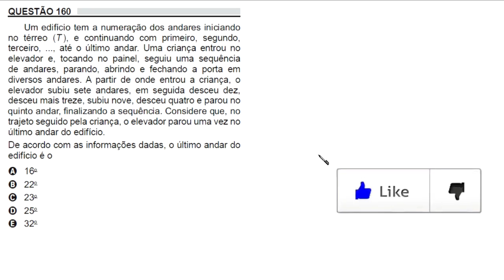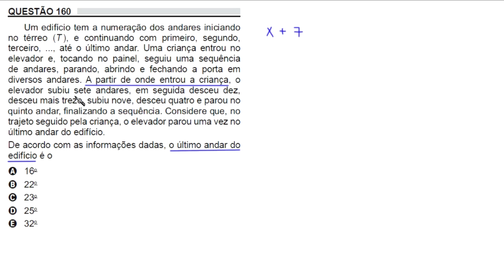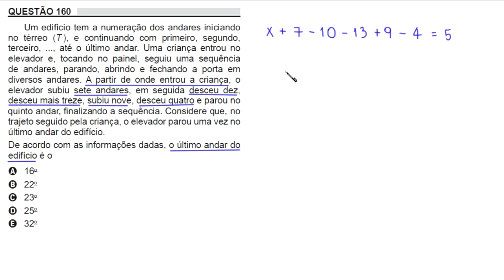ENEM 2018 - QUESTÃO 160 - MATEMÁTICA - PROVA AMARELA - EQUAÇÃO DO PRIMEIRO GRAU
Um edifício tem a numeração dos andares iniciando no térreo (T), e continuando com primeiro, segundo, terceiro, ..., até o ultimo andar. Uma criança entrou no elevador e, tocando no painel, seguiu uma sequência de andares, parando, abrindo e fechando a porta em diversos andares. A partir de onde entrou a criança, o elevador subiu sete andares, em seguida desceu dez, desceu mais treze, subiu nove, desceu quatro e parou no quinto andar, finalizando a sequência, Considere que, no trajeto seguido pela criança, o elevador parou uma vez no último andar do edifício.

De acordo com as informações dadas, o último andar do edifício é o: